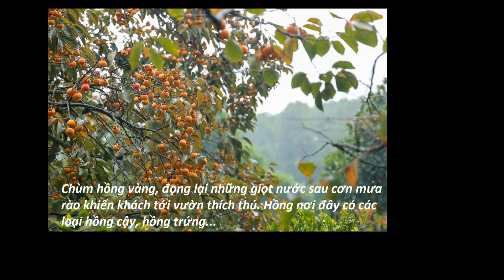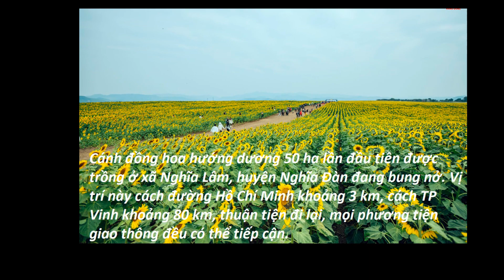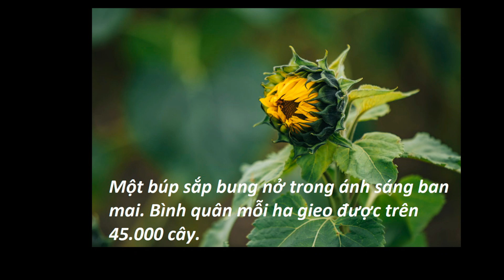Những địa điểm hút khách check in ở Nghệ An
Vườn hồng cổ thụ tại xã Nam Anh, huyện Nam Đàn mỗi ngày đón hàng trăm khách tới check in, thưởng lãm cảnh sắc.
Cánh đồng hoa hướng dương rộng 50 ha ở huyện Nghĩa Đàn đang nở rộ vàng rực, thu hút hàng nghìn người tới check in miễn phí mỗi ngày.